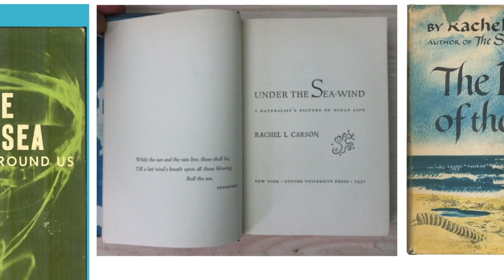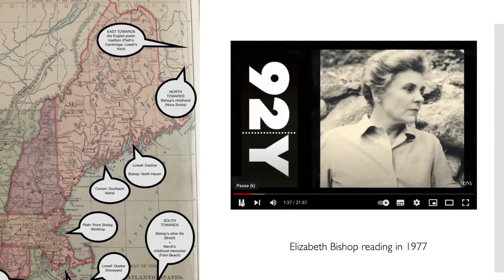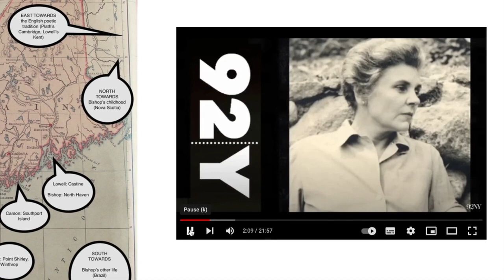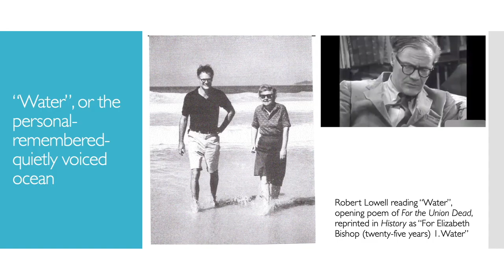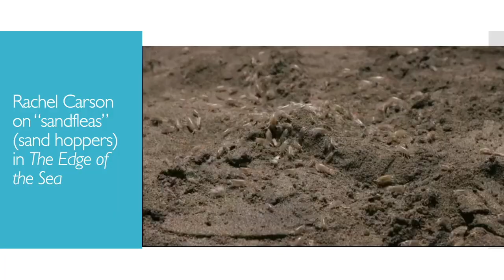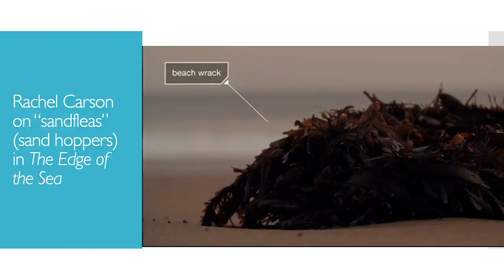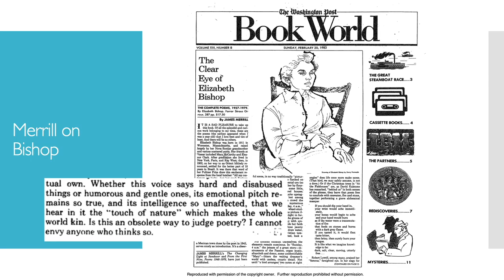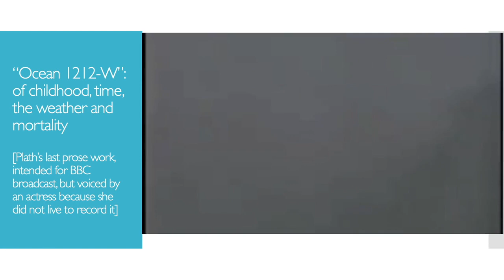Annual James Merrill House Lecture by Sir Jonathan Bate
Annual James Merrill House Lecture by Sir Jonathan Bate. Jonathan Bate is Foundation Professor of Environmental Humanities at Arizona State University and a Senior Research Fellow in English Literature at Oxford University, where he was formerly Provost of Worcester College. The author of twenty books, he is a world-renowned expert on Shakespeare, the Romantic movement and ecological approaches to the arts and humanities. His biographies of the poets John Clare, Ted Hughes and William Wordsworth all won prizes and awards. Knighted for his services to literary scholarship, his most recent book is a memoir about his life with literature called Mad about Shakespeare.